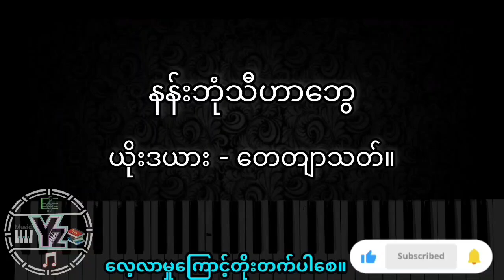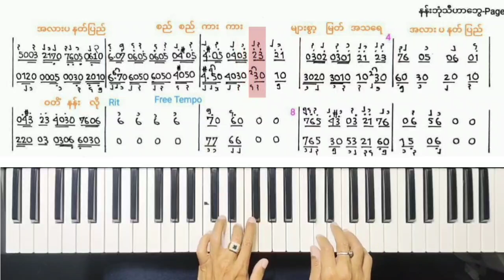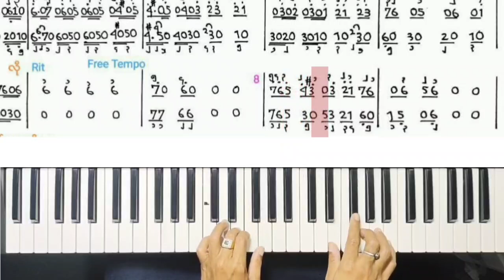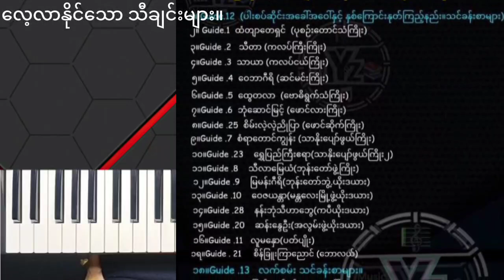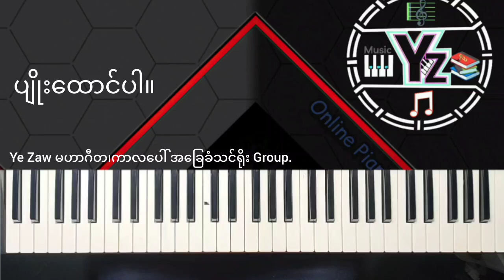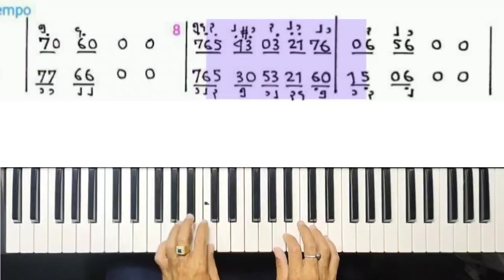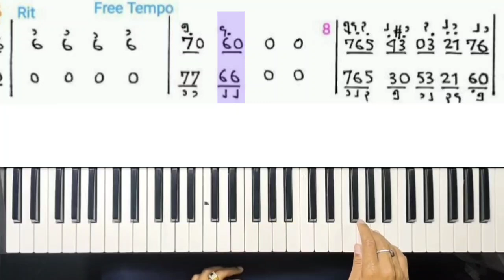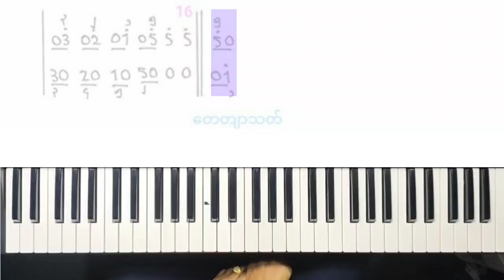ယိုးဒယား သီချင်း တေတျာသတ်နည်း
မဟာဂီတ ဝါသနာရှင်များလွယ်ကူစွာ
လေ့လာနိုင်ပါသည်။

ကူးယူတင်ပြခြင်းမလုပ်ရ။
လေ့ကျင့်မှုအတွက် စိတ်ကြိုက်သုံးပါ။
Ye Zaw Online Piano Class မှ
ကြိုဆိုပါတယ် ခင်ဗျာ။

သင်ကြားပေးလျက်ရှိပါသည်။😍😍😍

သာမက
ရိုးရာအမွေ မဟာဂီတ၊ကာလပေါ်ကို စနစ်တကျ
သင်ရိုးပြုစု သင်ကြားပေးပါသည်။😍😍😍😍

သင်တန်းပုံစံကတော့ ရိုးရှင်းပါတယ်။
Video Class တစ်ခုသာ လက်ခံသင်ကြားပါသည်။
- Video Lessonများကို
- Note (ဘယ်ညာ)အမှတ်အသားဖြင့်
-အချိန်မရွေး လေ့လာဆွေးနွေး လေ့ကျင့်နိုင်သော
   စနစ်ဖြစ်ပါသည်။
(မိတ်ဆွေ အားသမျှအချိန်တိုင်း
မပြတ်လေ့လာနိုင်သည်။)

လေ့လာလိုသူသည်
61 Keys Keyboard ရှိရမည်။
Homework အိမ်စာထပ်ရမည်။

ဂါရဝပြုပြီးသည်နှင့် စတင်လေ့လာရန်
စီစဉ်ပေးနိုင်ပါသည်။

ဂါရဝကြေး
စိတ်ကြိုက်ရွေးချယ်တက်ရောက်နိုင်ပါသည်။